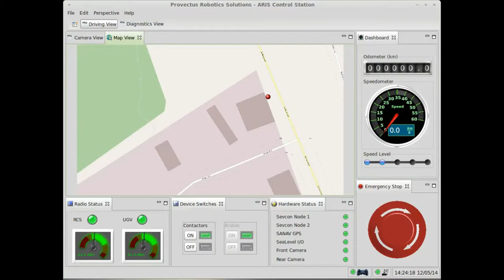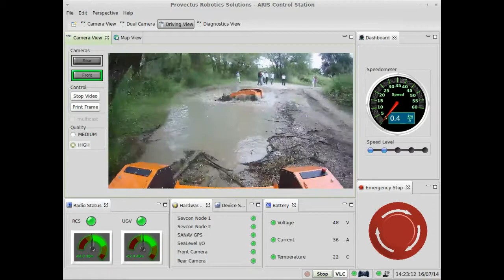Argo J5 Robotic Vehicle - Remote Control Station (RCS) Operation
Demonstrating the Argo J5 Robotic Vehicle using the Remote Control Station.